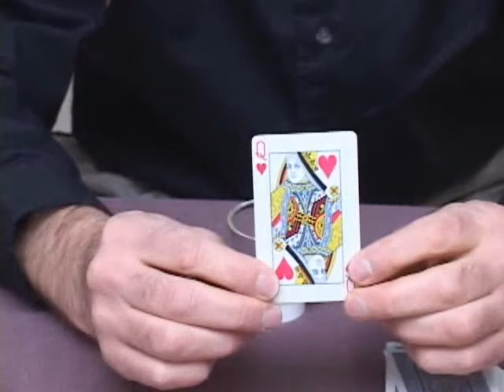Magic Refraction Cup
A magic trick is shown where refraction plays a key role.